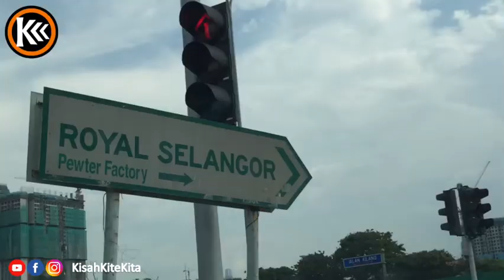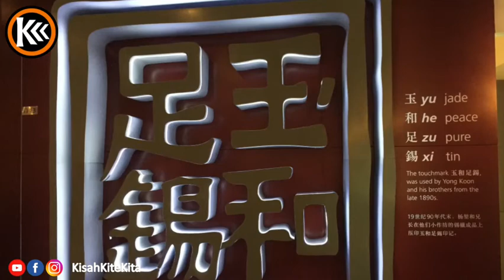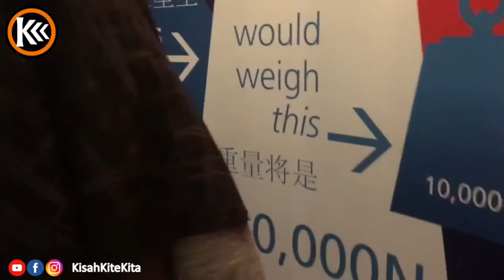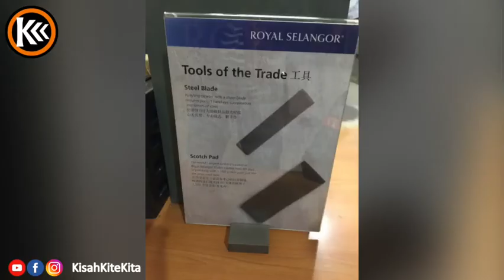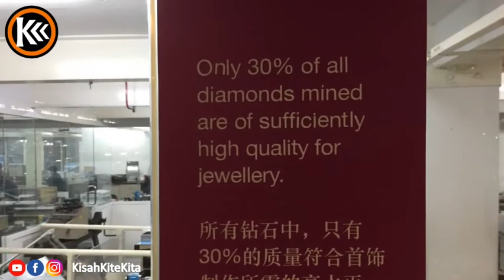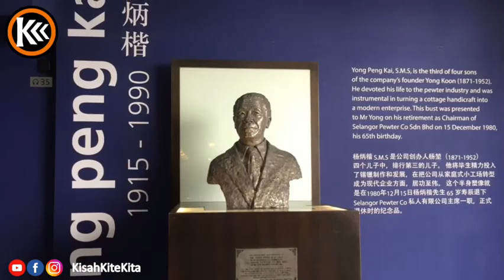ROYAL SELANGOR - Pengalaman di kilang bijih timah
What I remember from this tour with Royal Selangor since I was small is the hammering of pewter and the serving of 100 Plus in the pewter cup.

The admission fee for this tour is FREE. Kids will definitely love the overall experience as well.

This is one of the best practice tourism product from my experience owing to the layout, content, display,  informative tour and experience as a whole.

They also have other workshop packages for children and adult which is about RM65 per pax.

Nevertheless the free tour is sufficient enough which can be seen in this video.